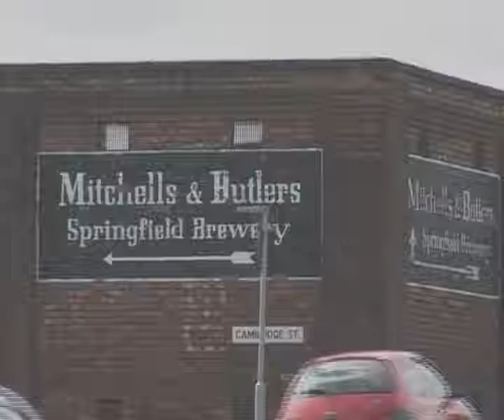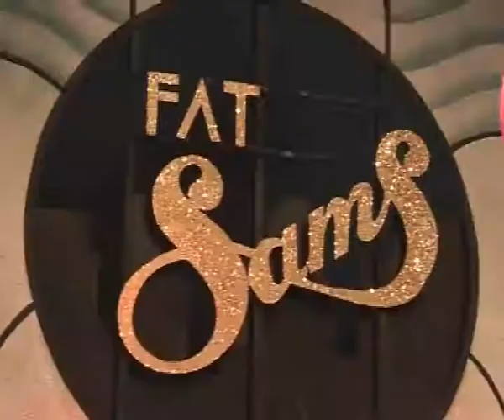Stage experience proving a hit for Bugsy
Youngsters from across the Midlands who have taken part in the New Alexandra Theatre's stage experience are ready to bring their production of Bugsy Malone alive on stage.